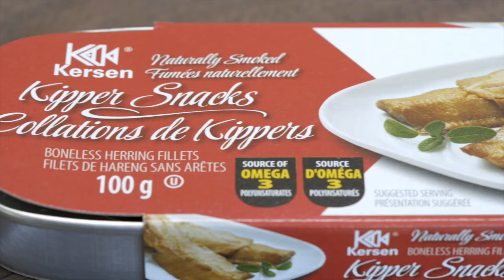Imo Foods Ltd.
Nutritious, delicious and light, IMO Foods Ltd specialized in fish processing and canning.  IMO Foods packs locally sourced fish on the Yarmouth waterfront, specializing in canned herring, sardines, and mackerel, using freshly caught fish from the Bay of Fundy and the North Atlantic

Video produced through NSBI's Digital Marketing Asset Development Program (DMADP): nsbi.ca/dmadp